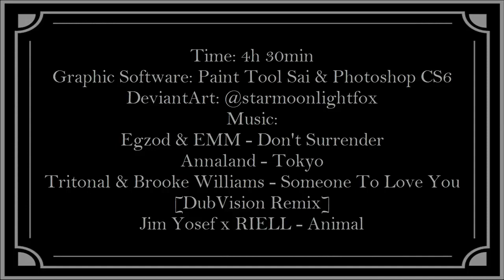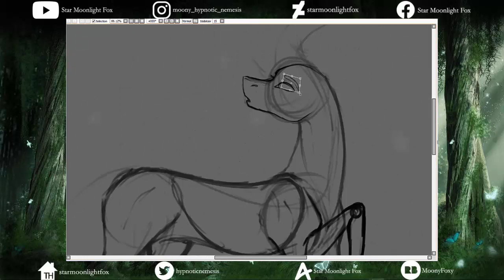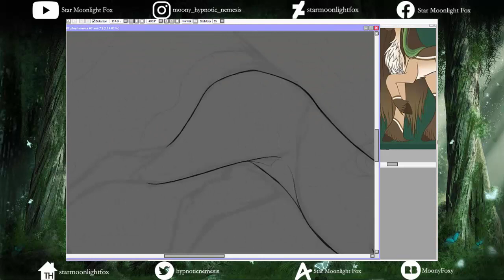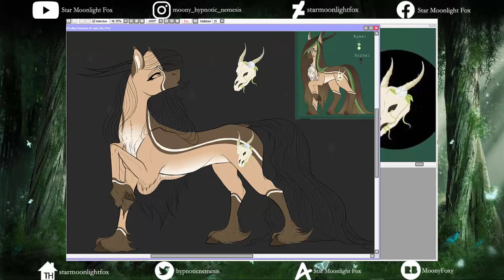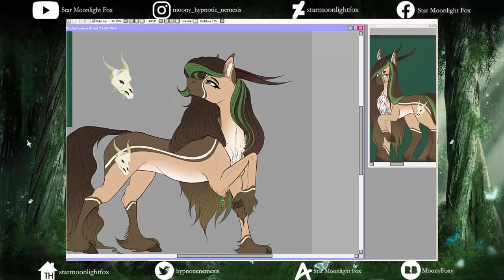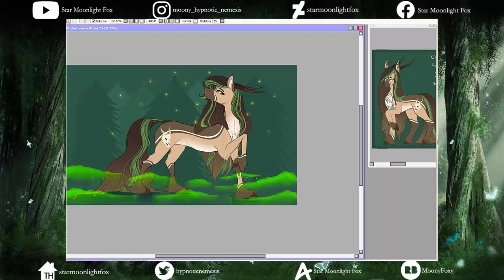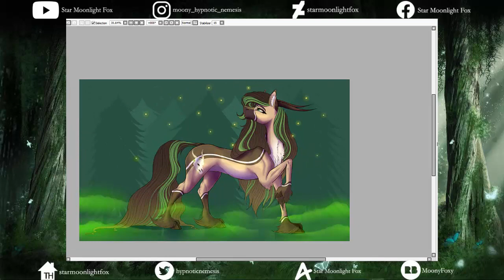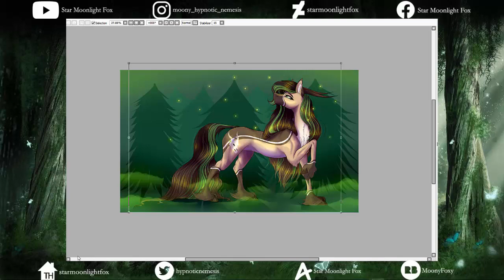[AT] "Secret of the forest"[Clay Hooves] ||SPEEDPAINT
Art trade with @sleepy_kime 💚

Before you ask - art trades are closed!

🌲"Secret of the forest"🌲
~art trade~

Date
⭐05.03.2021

🐞Characters🐞
Clay Hooves belongs to @sleepy_kime

💚DeviantArt: starmoonlightfox
💛RedBubble: MoonyFoxy
💜Amino: Star Moonlight Fox